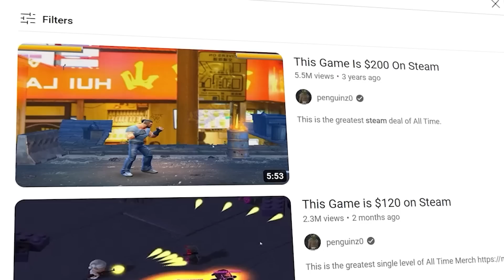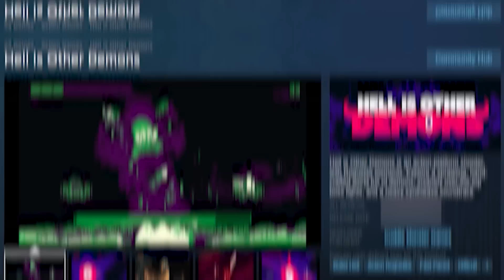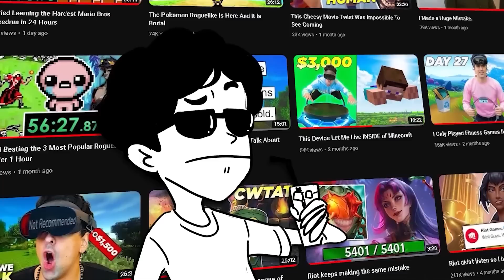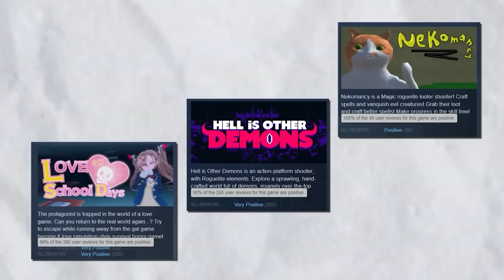I Played 3 Roguelikes You've Never Heard Of